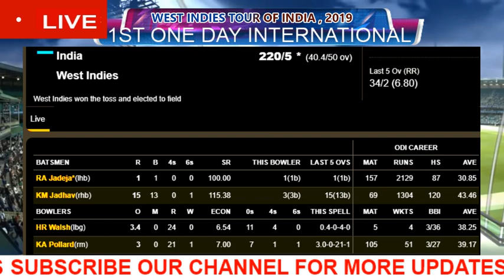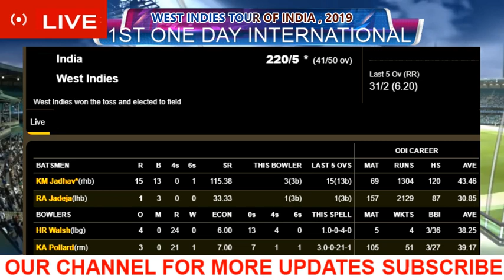LIVE CRICKET | INDIA VS WEST INDIES | INDIAN INNINGS | 1ST ODI MATCH @ CHENNAI | YES TV தமிழ்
INDIA VS WEST INDIES
1ST ODI MATCH @ CHENNAI TAMILNADU INDIA
INDIAN INNINGS UPTO 40 OVERS